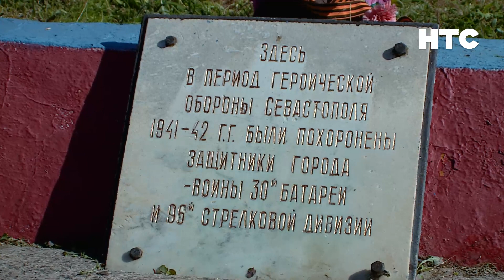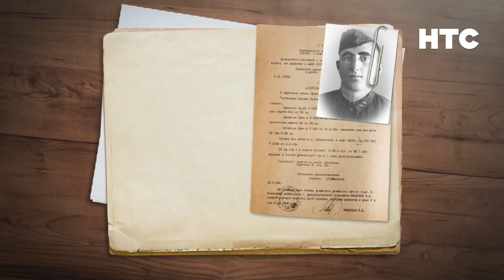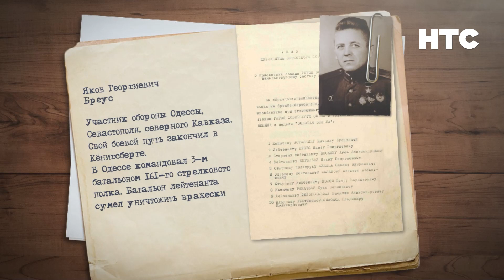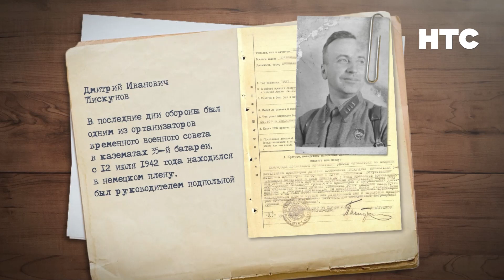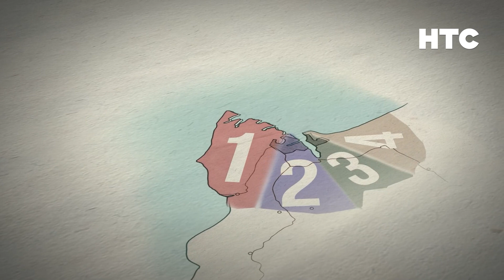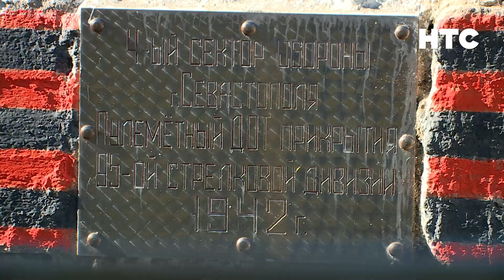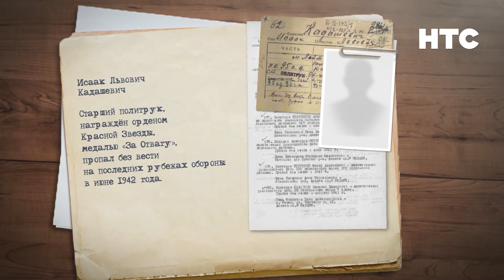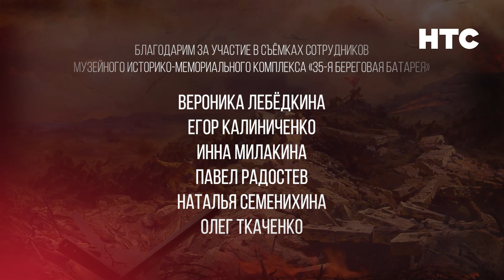«На огненных рубежах». Серия 2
Телеканал НТС продолжает совместный проект с Музейным историко-мемориальным комплексом «35-я береговая батарея» «На огненных рубежах». Каждое воинское формирование – в отдельном выпуске.

Это цикл о дивизиях и полках, защищавших Севастополь, о командирах, краснофлотцах и красноармейцах, о людях, чьей кровью полита севастопольская земля, о тех, кто, сражаясь «На огненных рубежах», навсегда вписали свои имена в героическую историю великого города.

Второй выпуск проекта посвящён 95-й Молдавской стрелковой дивизии.